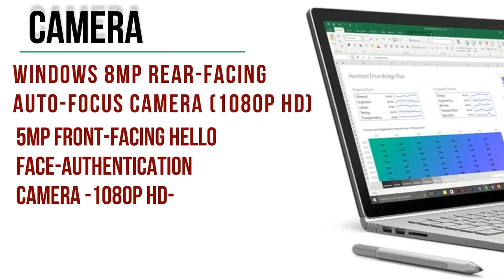Microsoft Surface Book features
he ultimate laptop is now more powerful than ever. The new Surface Book with Performance Base has been redesigned from the inside out with twice the graphics performance and 30% more battery life